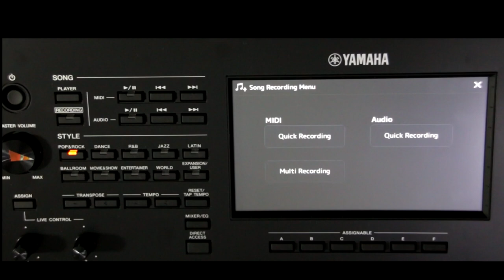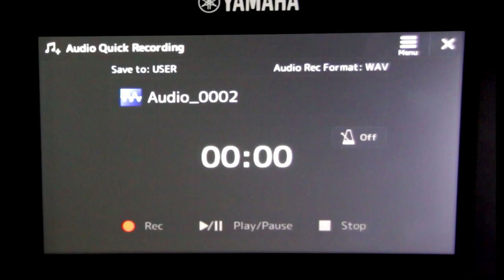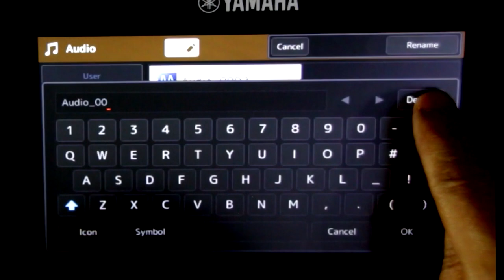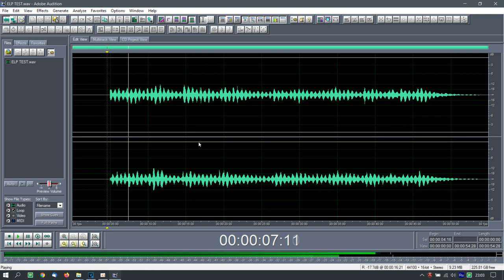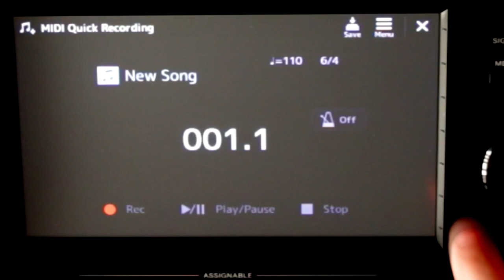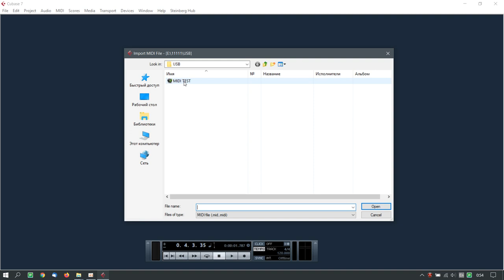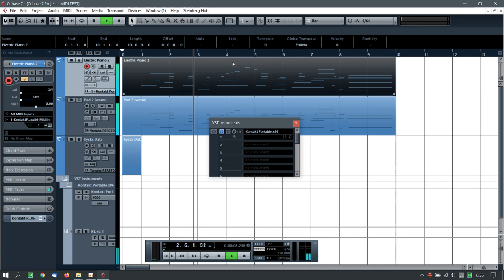Как записать MIDI и AUDIO - Yamaha PSR-SX700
Обзор раздела записи MIDI и AUDIO - Yamaha PSR SX700

Сегодня пройдемся по разделу записи миди и аудио, экспорт файлов на флешку и загрузка в аудио-редакторы Cubase и Audition. Пожалуйста пишите свои вопросы в  комментариях, я обязательно на них отвечу.